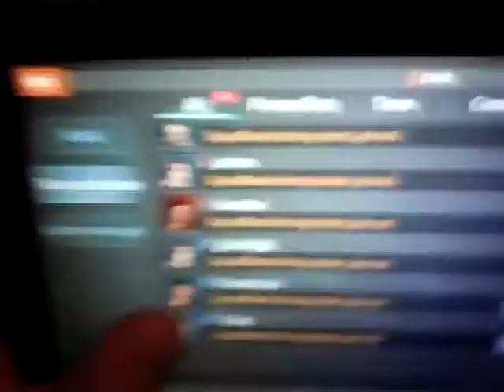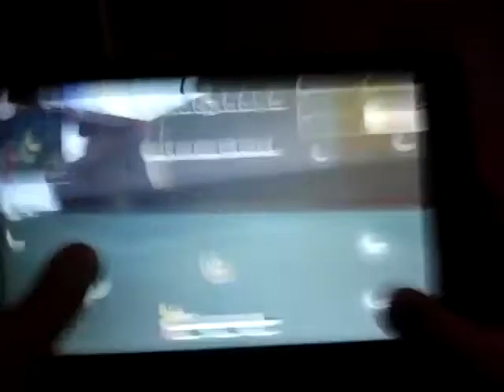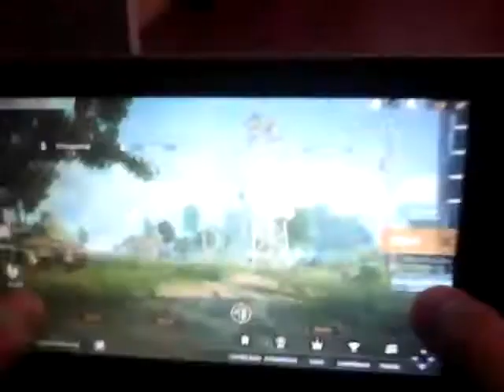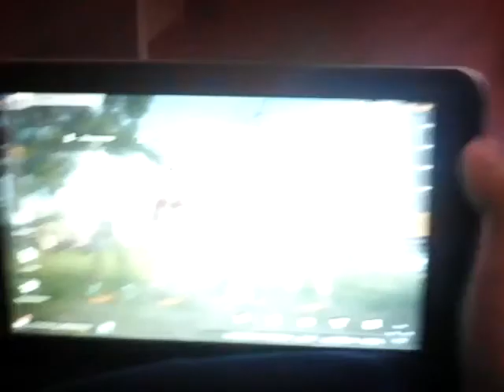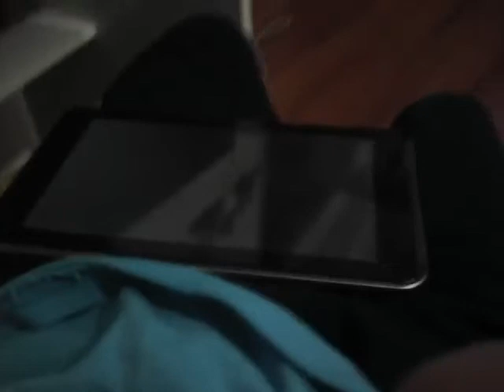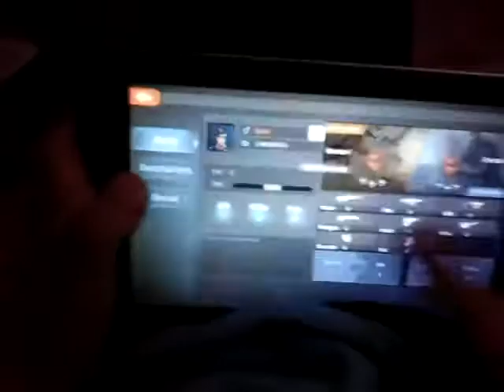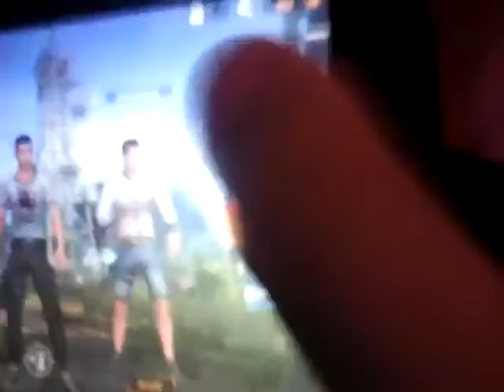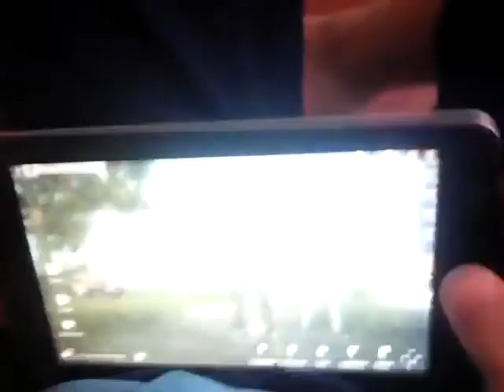Hopeless land. önerilir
Videonun yarısını kameramızın bataryası bittigi icin cekemdik